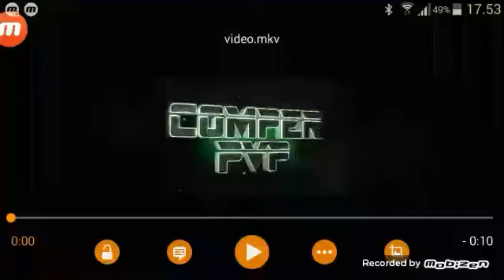Uus intro oli pakko käyttää tota